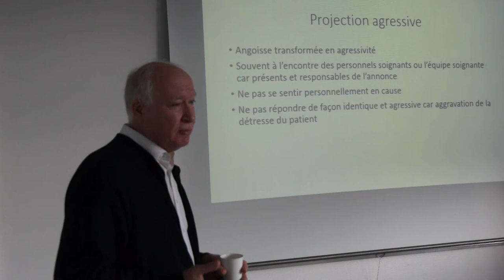Formation à l'annonce de la mauvaise nouvelle - Pr Richer ABS Lab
L'information fait partie du soin et l'annonce de la mauvaise nouvelle est souvent un traumatisme psychique. Les professionnels de la santé rencontrent leurs propres limites, manques, angoisses, impuissance à guérir, la représentation de leur propre mort. Jean-Pierre Richer et le service de chirurgie viscérale se forment en conséquence.